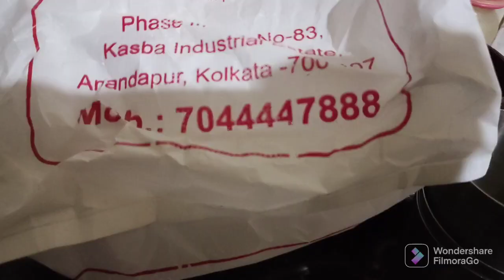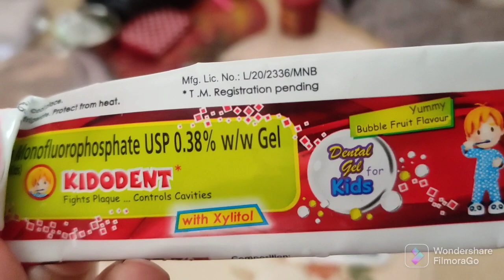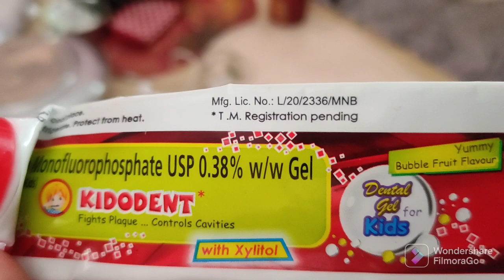sobai ek sathe thakar por alada hoyar koshto ta ektu beshi I hoy/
# living with Rahul

# daily vloger

# indian vloger